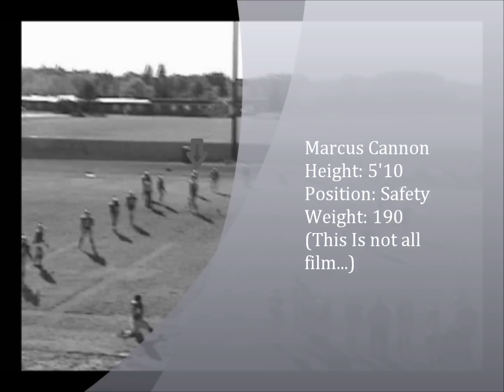Marcus Cannon Freshman JUCO Highlights 2011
Marcus Cannon
Position: Safety
Height: 5'10
Weight: 190
Bench: 315lbs
Squat: 405lbs
Clean: 225lbs